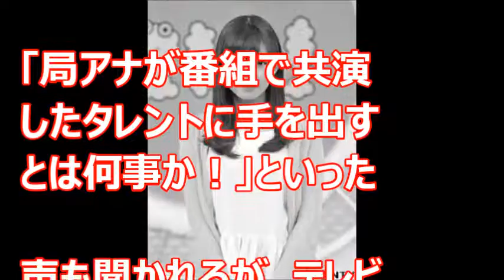【朗報】にわみきほ、衝撃のいろんな意味でウィンウィンな結婚！・・・やばい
田中毅アナウンサーと結婚したことを発表。って局アナが手出した感満載じゃないのって思いましたよ。　でも裏には裏が、どっちみち、ウィンウィンなんですね。